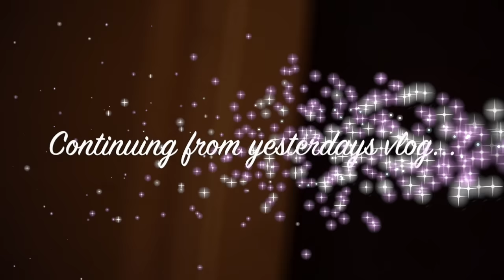WANTED TO SHOOT ME!! ❄ VLOGMAS 2015 DAY 19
Business♡

VLOGMAS = A VLOG EVERYDAY UNTIL CHRISTMAS!!!

THUMBS UP IF YOU LIKE DAILY VLOGS!!!
♥♥CONNECT♥♥
♥Online Scrapbook- Ashleysellerspictures.tumblr.com
♥Online Model Portfolio- Ashleysellersportfolio.tumblr.com
(ONLY PERSONAL)- Facebook.com/Ashleysellers94

*OTHER SOCIAL MEDIA PAGES ARE EITHER FAKE OR INACTIVE.

Thanks for watching, If you have any questions or video ideas, don't hesitate to ask ♥ Ask.fm/Ayeesellers (Can be anonymous) If I don't respond to your comment, I suggest asking on here because sometimes Youtube won't let me respond.

Thanks to Gabrielle Marie for some of the Graphic's shown in this video!